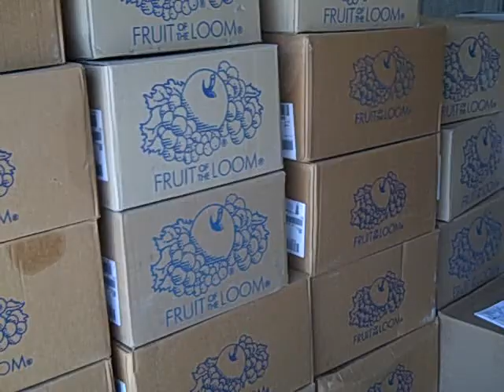Contract custom screen printing Super Embroidery and Screen printing Arizona wallow fire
Here is a quick look at the shop on June 2011. The Wallow Fire shirts are great.
You can contact our customer to purchase those.
For all of your printing, embroidery, DTG and artwork needs call us! I lost my good flip camera so this old one (and me) is pretty shaky. I need to buy new one.
Busy summers are good in Phoenix because it was 112% yesterday and everyone leaves! LOL
Super Embroidery and Screenprinting  Super Embroidery and Screen Printing